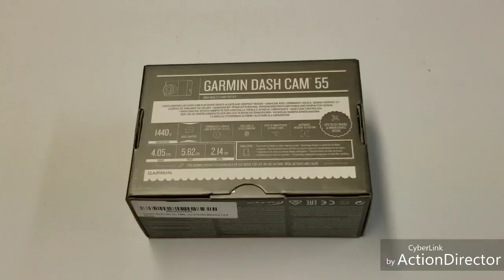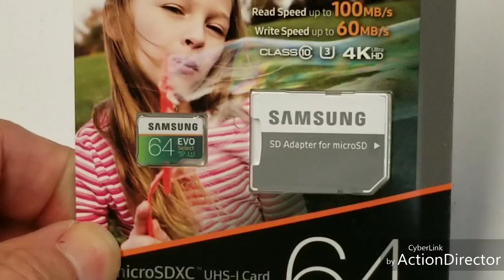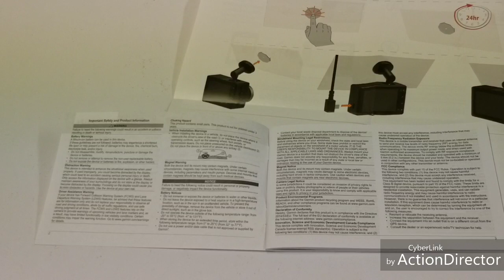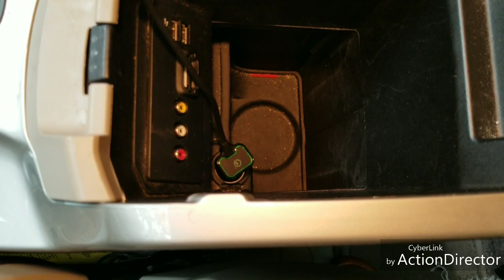Garmin Dash Cam 55 unboxing and installation in 2015 Toyota 4 Runner & Ford C-MAX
Garmin Dash Cam 55 overview & installation tips.